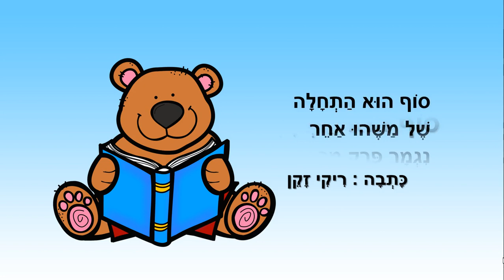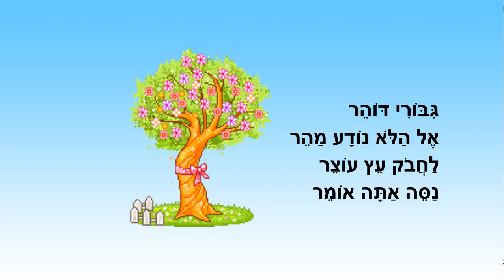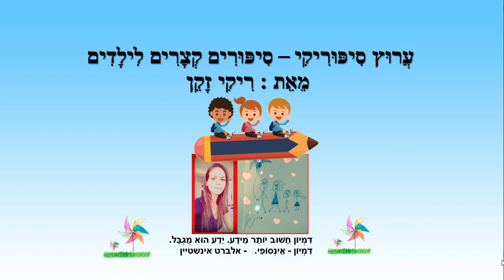סוף הוא התחלה - סיפור קצר לילדים - כתבה: ריקי זקן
סוף הוא התחלה
סיפור ילדים